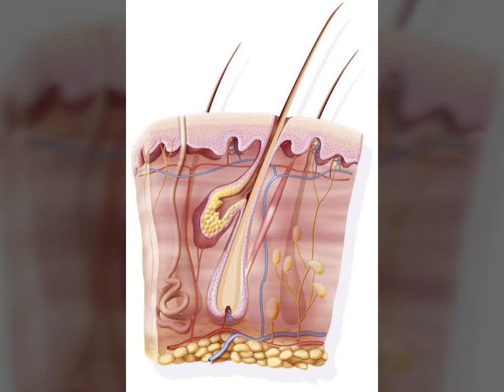How to minimize pores permanently | Best cream to shrink pores in Urdu | Hindi